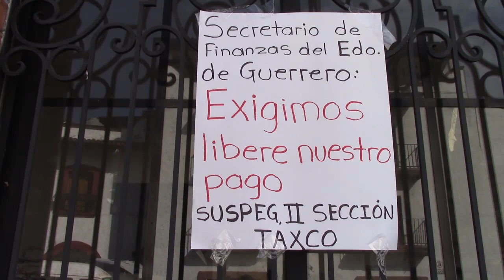RTGnoticias | Trabajadores del SUSPEG toman oficinas de los juzgados del distrito de Alarcón Taxco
Esta mañana, Trabajadores del Poder Judicial del Estado de Guerrero, fueron respaldados por integrantes de la sección II del Sindicato único de Servidores Públicos del Estado de Guerrero Suspeg, y tomaron el edificio de los juzgados del Distrito de Alarcón en Taxco en demanda del pago acordado de 14 por ciento de incremento salarial de este año para 24 empleados de esta jurisdicción.